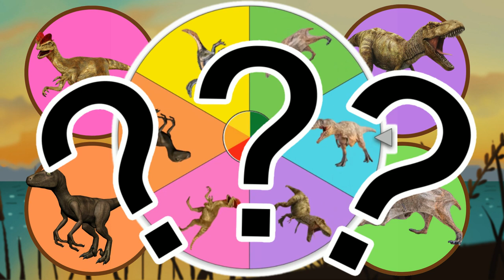Jurassic World Dominion Dinosaurs: Giganotosaurus and T-Rex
Guess The Pictures of Jurassic World Dominion Dinosaurs: Giganotosaurus, T-Rex, Dilophosaurus

In this game, you have to guess the pictures of Jurassic World Dominion dinosaurs - Giganotosaurus, T Rex, Dilophosaurus, Quetzalcoatlus,  Therizinosaurus, Velociraptor . If you're a fan of the Jurassic Park movies, then this game is for you!

Jurassic World Dominion is a fun game that will take you on a tour of the most iconic dinosaurs from the Jurassic Park movies. From the massive Giganotosaurus to the cunning T-Rex, you'll have to guess which picture is corresponding to which Jurassic World Dominion dinosaur! Can you guess all the pictures?